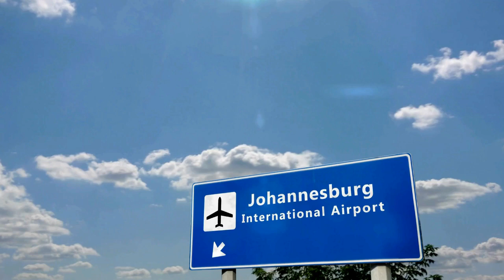Moving to South Africa: Essentials for Relocating from LA or San Francisco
Are you considering moving from Los Angeles or San Francisco to South Africa? In this episode, Lorelee and Jim from SDC International Shipping guide you through the essentials of making this exciting transition.

Episode Highlights:
• Overview of South Africa's culture and languages
• Importance of local knowledge and safety precautions
• Insights into South African social gatherings and city life
• Explanation of SDC International Shipping’s competitive rates and services